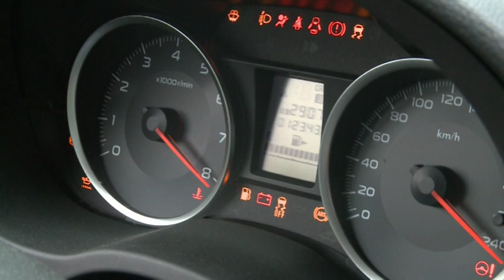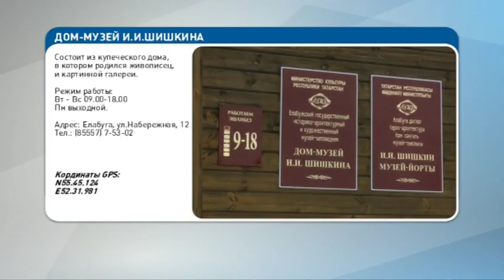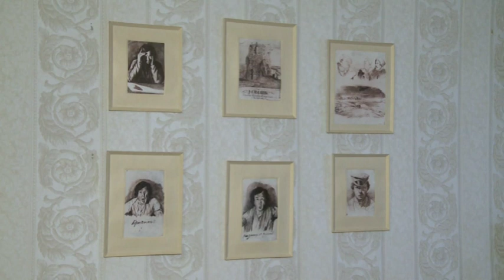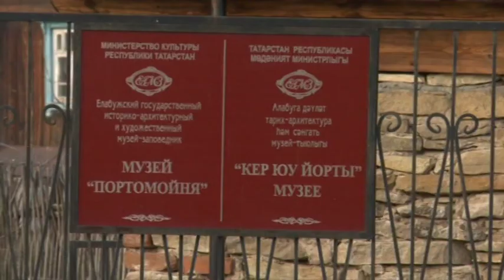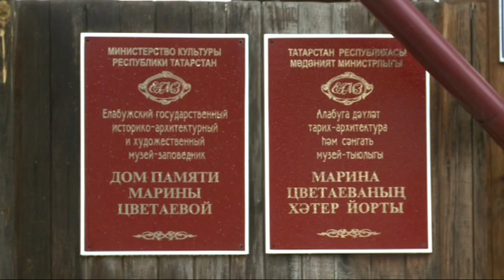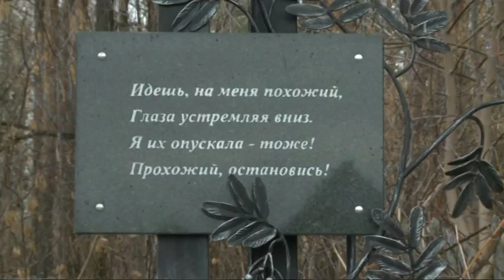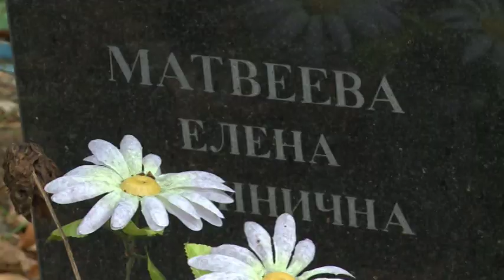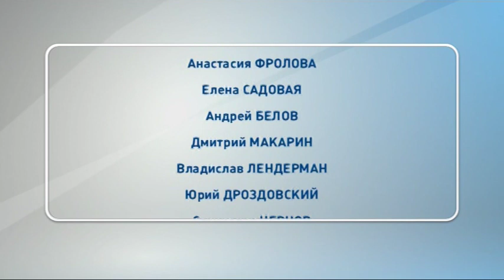Выходные на колесах. Елабуга.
Дом-музей Шишкина. Чертово городище – сторожевая башня. Портомойня – музей стирки. Дом памяти Марины Цветаевой. Петропавловское кладбище – символическая могила Цветаевой.